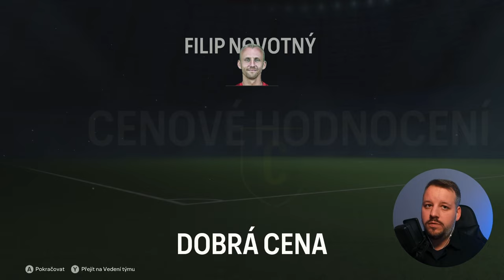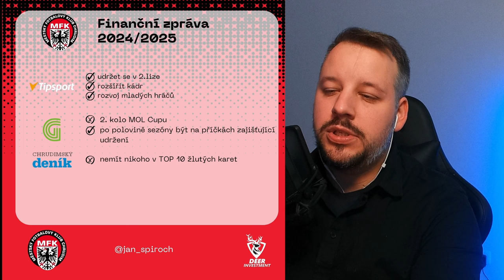Odvážné plány, nové sponzorské kontrakty a velká výzva | Majitel #4 | EAFC Kariéra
0:00 Úvod
1:29 Shrnutí sezóny
13:20 Příprava na novou sezónu
22:37 Závěr